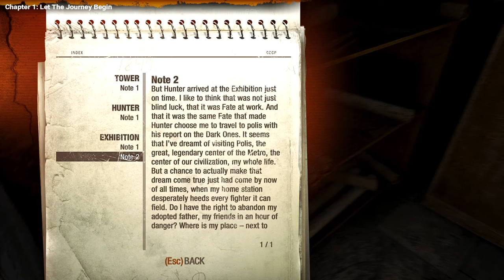Why It's Called "The Bastard Gun"!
Chapter 1: Let The Journey Begin - Exhibition
Player: Artyom

0:00 - Artyom's Diary
0:22 - Start
0:56 - Diary Exhibition Note 1
1:06 - Play Guitar Moral Point
1:32 - Play Guitar Moral Point
2:23 - Give 2 Ammo for Moral Point
3:12 - Armory and Shooting Range
4:36 - See Father Moral Point
4:50 - Listen Father Moral Point
5:30 - Diary Exhibition Note 2
5:42 - Minus Moral Point
6:15 - Time for a Ride